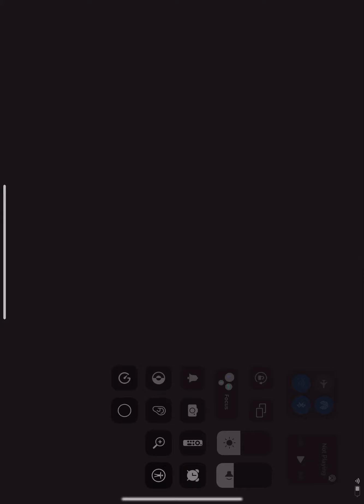I play WorldBox!